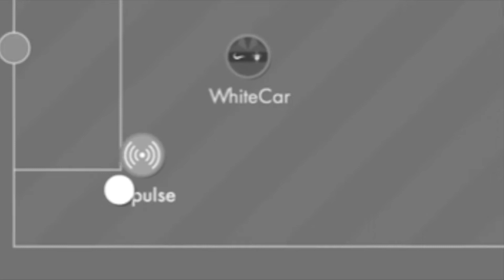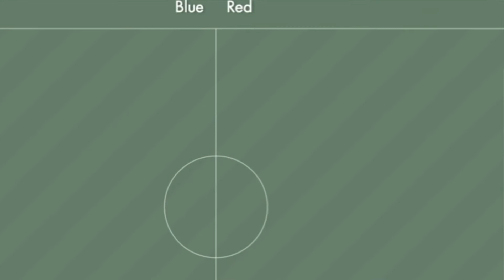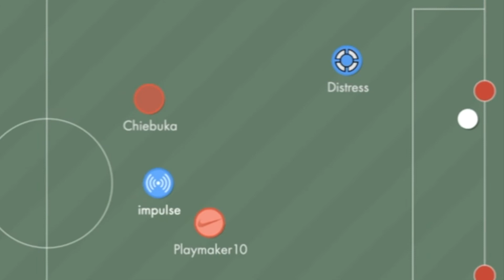Bonk.io football montage 6